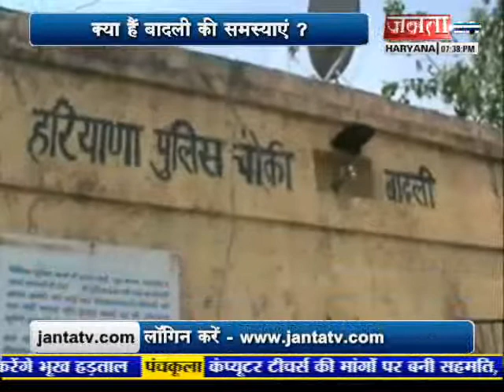Five farmers die in shooting at protest rally in India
At least five Indian farmers died after shots were fired during a protest in the central state of Madhya Pradesh.
It is unclear who opened fire during the rally in Mandsaur district on Tuesday. Protesters say it was police.
The state's home minister, Bhupendra Singh, denied this, telling local media "there was no firing by the police".
The farmers want the government to write off their debts, and set a minimum price for their produce.
They have been protesting for days to put pressure on the government and other parts of the state have also witnessed similar rallies.
Why are Tamil Nadu farmers protesting with mice and human skulls?
India’s farmers look to tech to beat climate change
'War with farmers'
Mr Singh said an investigation had been ordered to find out who opened fire at the protest site.
Madhya Pradesh Chief Minister Shivraj Singh Chouhan said he was "deeply pained by the turn of events".
"I have already accepted all fair demands of the farmers," he said.
Mr Chouhan also announced that the state government would give compensation to the families of the victims, and pay medical expenses for the injured.
Rahul Gandhi, vice-president of the main opposition Congress party, said Mr Chouhan's government "was at war with farmers".
Mr Chouhan rejected the allegation and accused the Congress party of inciting farmers.